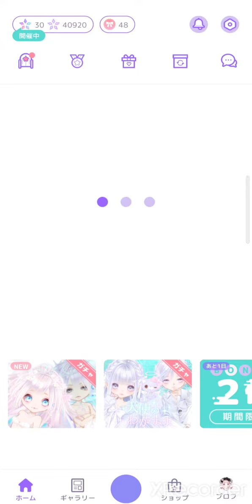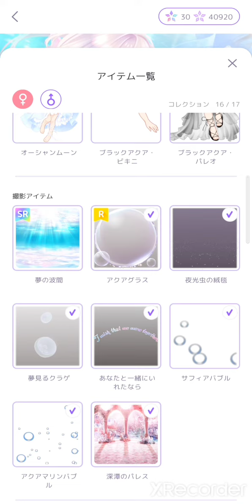【ピュアニスタ】ロマンティックマーメイドのガチャ動画撮れてなかった‥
ロマンティックマーメイドのガチャ動画を撮っていたつもりだったのですが撮れてませんでした💦
SR服が出るまで回しました!